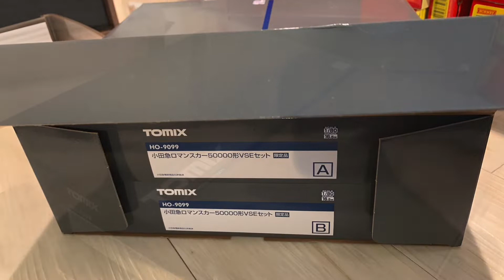Acton Railway #042 小田急50000形 ロマンスカー VSE TOMIX HOゲージ 室内灯付限定版10両フル編成 鉄道模型走行動画 Odakyu VSE in HO gauge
TOMIXから発売されている小田急50000形ロマンスカー VSEの10両フル編成です。
室内灯付きの限定版セットを購入したので早速試走させてみました。
10車体の連接構造になっており、20m車換算で7両編成程度の長さと意外に走らせやすいサイズです。
連接台車特有の等間隔のジョイント音が楽しめます。

Odakyu's popular Class 50000 Romance Car VSE in HO gauge (1/80 scale).
10 car set from TOMIX, with directional lights and interior lights.